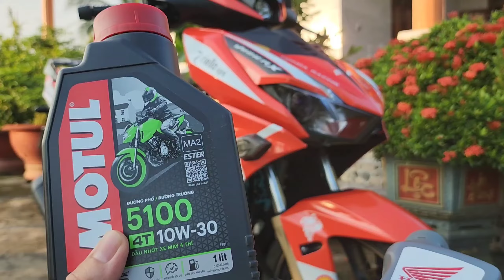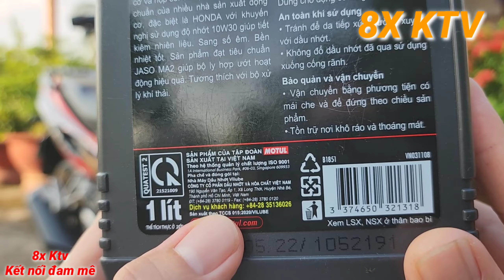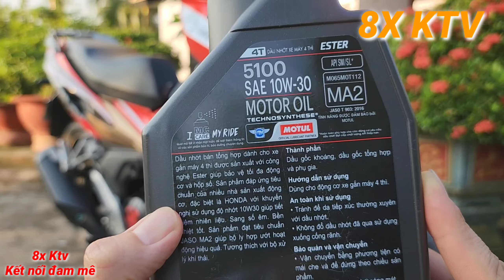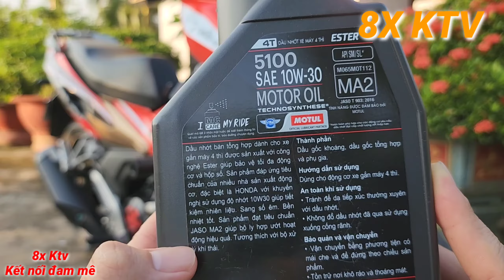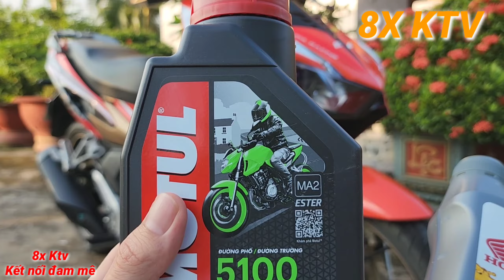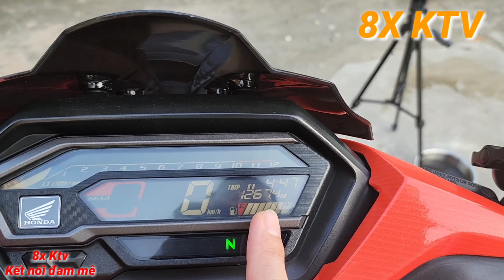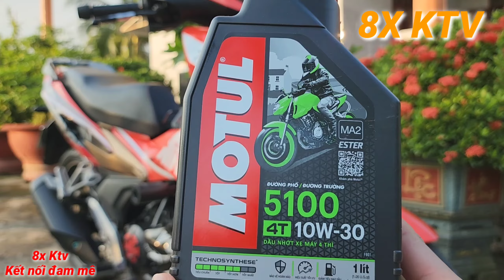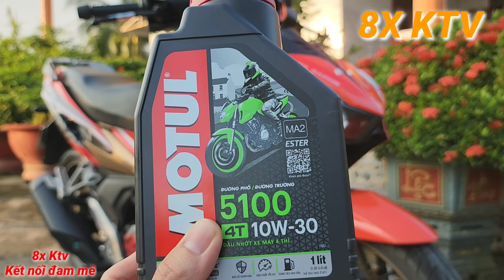Winner X - Đánh giá nhớt Motul 5100 10w30 sau hơn 1200km sử dụng - Winner X sử dụng có hợp không?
🚀🚀 Ae vào Like Fanpage Winner X của mình để cùng nhau trao đổi và chia sẻ về dòng xe yêu thích này nhé! Có gì thắc mắc thì ae cứ ib mình, mình sẽ nhiệt tình trao đổi với ae nha! 🤗🤗🤗

🚀🚀🚀 Tham gia nhóm này để cùng giao lưu về các dòng xe côn tay của Honda nha ae!